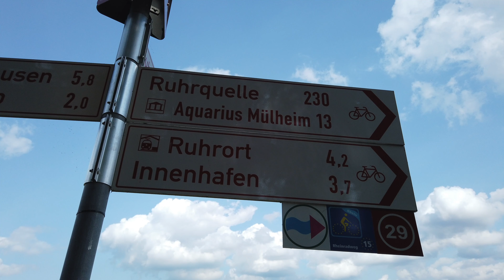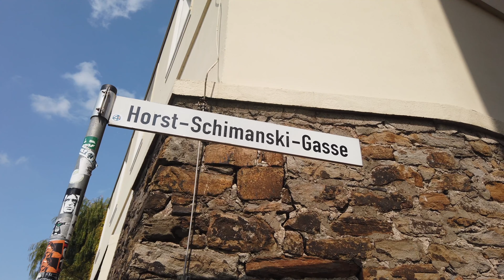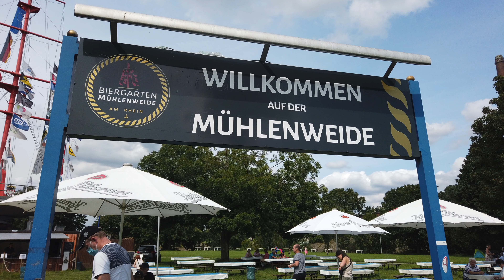4K Auf den Spuren des Poseidon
Martina und ich machten eine Wanderung nach Duisburg Ruhrort. Unser Weg führte uns am Rhein entlang. Angefangen mit der Besichtigung der Baustelle der neuen Rheinbrücke, ging es dann weiter, bis hin zur Ruhrmündung. Einige Highlights erwarteten uns auf dieser Tour. Sogar den Poseidon haben wir noch entdeckt. Der überdimensionale Kopf steht seit Juni 2017 im Stadtteil Ruhrort auf der Mercatorinsel. Poseidon war der griechische Gott der Meere und grüßt heute die vorbei fahrenden Schiffe.